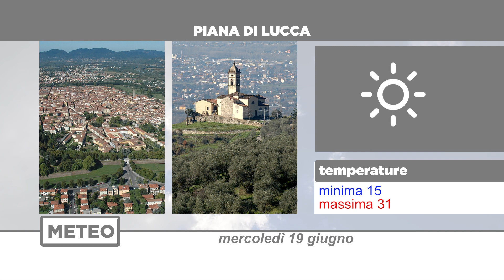Meteo | 19/06/2024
NoiTv